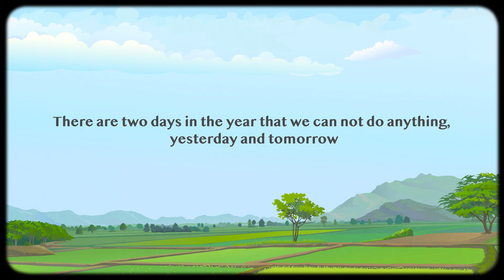Mahatma Gandhi Quotes | Animation Video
An animation video that includes the top, greatest and best inspirational and motivational Mahatma Gandhi quotes. Watch and listen to his speech in english on life, wisdom, love, leadership. Hopefully his words will give you insight and motivation.
This motion graphics video was made in Adobe After Effects.
The illustrations are made in Adobe Illustrator.
The 2d character animation was done in Adobe After Effects and Joysticks and Sliders.
Some 3d modeling was made in Autodesk Maya.